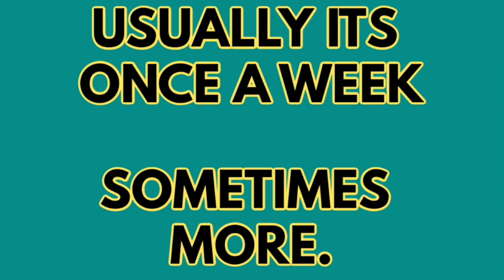Thick as a brick | Jethro Tull album review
Its me reviewing Jethro Tull with Thick as a brick!

Today, I am giving my thoughts (per request) on this classic album that I had never heard before!

Are you a fan of Jethro Tull?

What do YOU think of this album?!

If you have requested something, rest assured that I will get to it eventually!

the_wannabecritic

the_wannabecritic